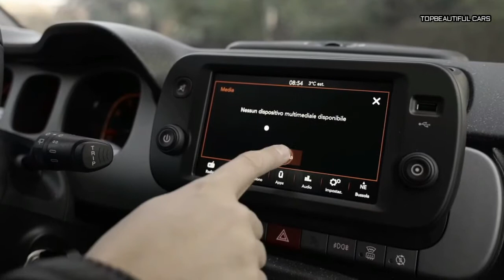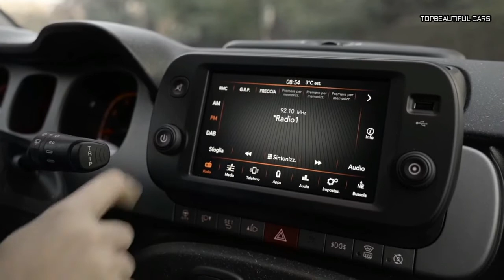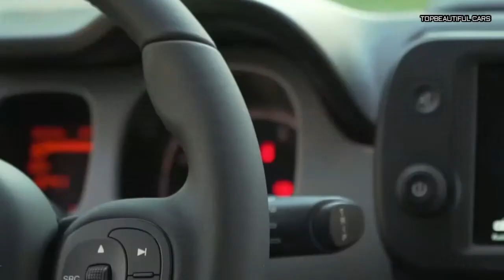2021 Fiat Panda Cross Exterior Interior and Drive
2021 Fiat Panda Cross-Fiat is in a festive mood as it’s blowing out 40 candles on the Panda’s birthday cake while refreshing the cutesy city car. Joining the base, City Life, City Cross, and Cross models is a new-for-2021 Panda Sport developed for customers with an “active lifestyle.” Pictured here, the latest member of the lineup can be visually distinguished thanks to two-tone 16-inch wheels with a black and red theme.
2021 Fiat Panda Cross
When equipped with the 70-horsepower 1.0-liter FireFly Hybrid engine, Fiat says the Panda represents the “most democratic hybrid on the market.” The electrified three-pot unit is hooked up to a new six-speed manual gearbox and will be available across the entire range going forward. Go for one of the Cross versions and you can opt for a 4x4 system, with both drivetrains now compatible with methane.
2021 Fiat Panda Cross
Fiat claims the Panda is the only city car that can be had in hybrid, gasoline 4x4, CNG, and LPG-powered versions, while offering a Mopar-developed D-Fence pack. The latter is essentially a car hygiene kit with a filter, purifier, and even a UV lamp to maintain the interior cabin as clean as possible in these worrying times when everyone should be paying more attention to hygiene.